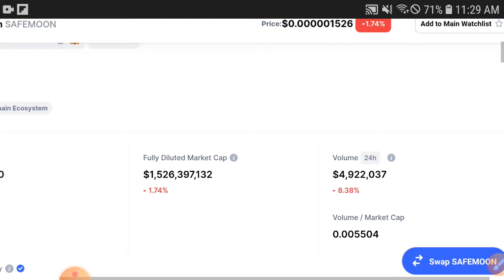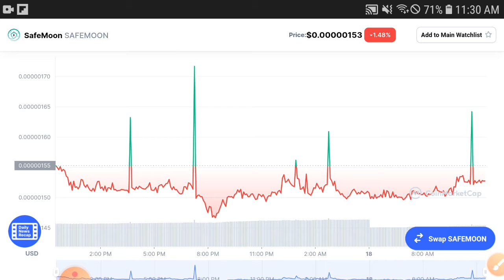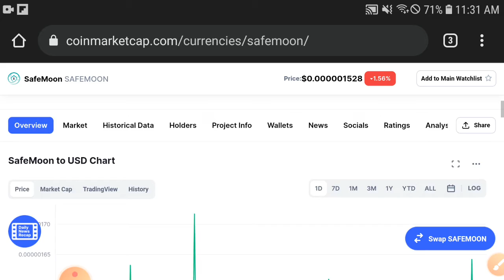Safemoon PUMP NEWS ||Safemoon Price Prediction! Safemoon Today Updates